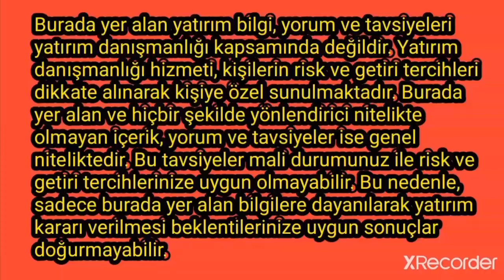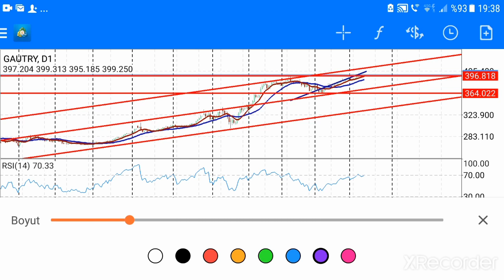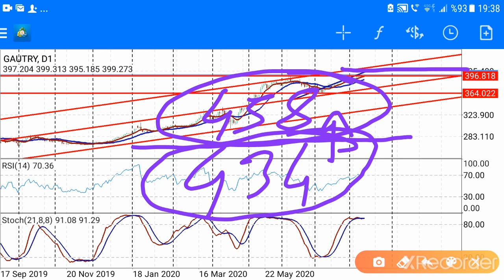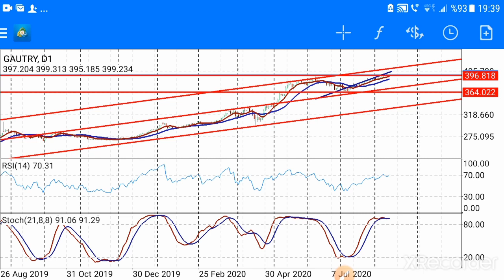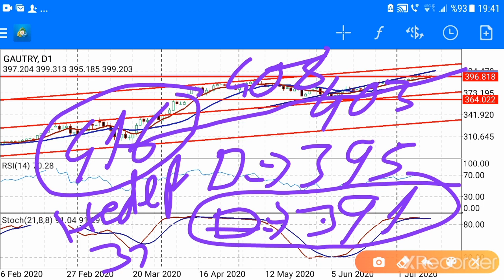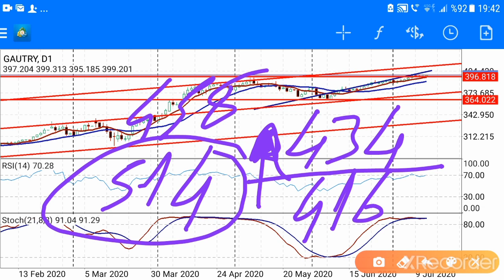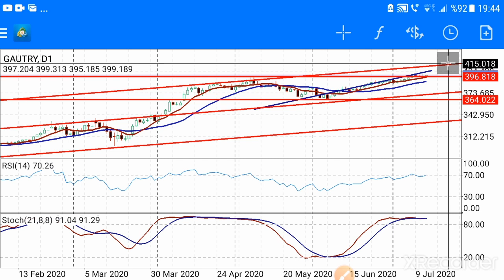Gram Altın,2021Fiyat Hedefi Kaç Lira!! Altın, yorumları - GAU/TRY NE OLUR? (Ekonomi) CANLI